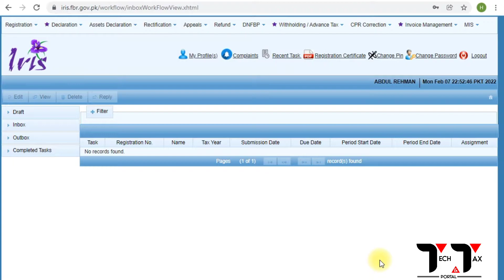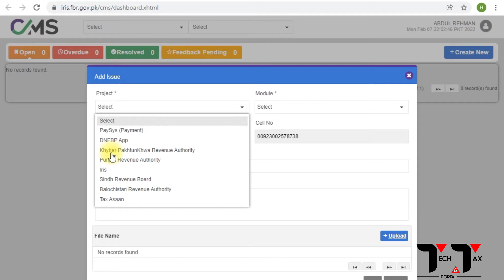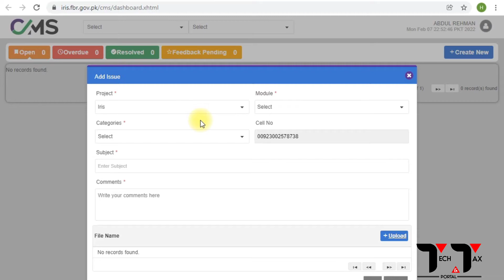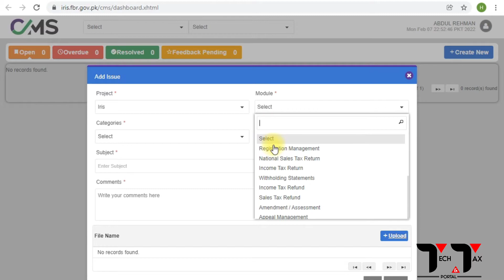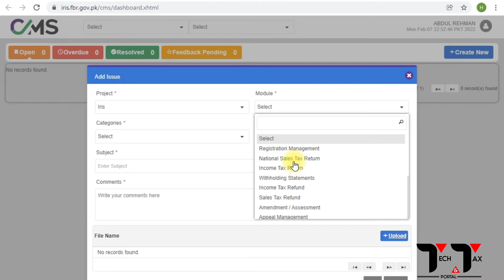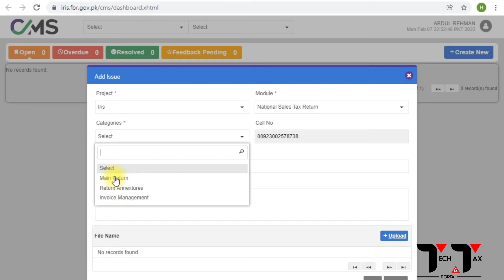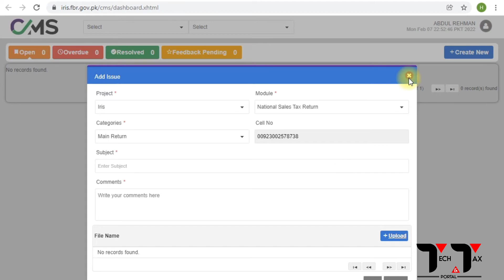Quick Complain Centre On IRIS | New Update On IRIS | FBR | Tax Payer Complain History